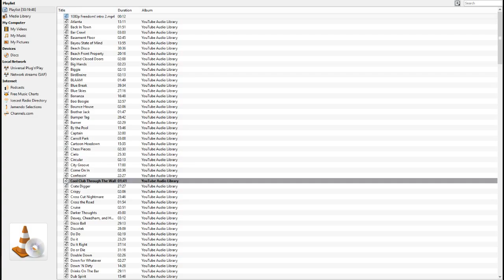ASS Builds a Machinima in Beasts of Prey 1 Reward After A Long Search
Intro/Outro music is Confessin' by John Deley